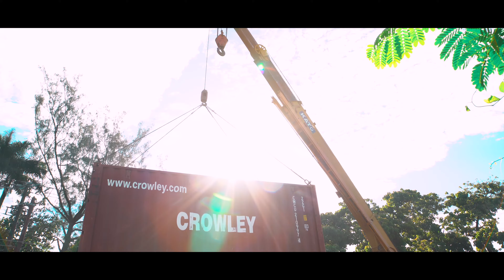L'NFINITI Q60 et Alfonso Albaisa à Cuba